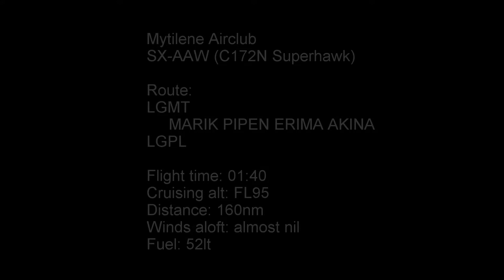Astypalea (LGPL) C172 landing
Landing at Astypalea airport (LGPL) during the EuroGA fly-in on Sep 8, 2017.

Details embedded in video.

Shot with a Gopro Hero 4 Black @ 1080x60 with an ND4 filter.